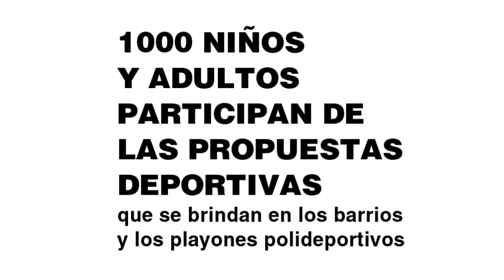Spot: Gobierno que alienta el deporte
Son muchas las propuestas deportivas que brindamos en barrios y playones deportivos de la ciudad, garantizando así, el derecho a una vida activa y saludable para todos los chajarienses.